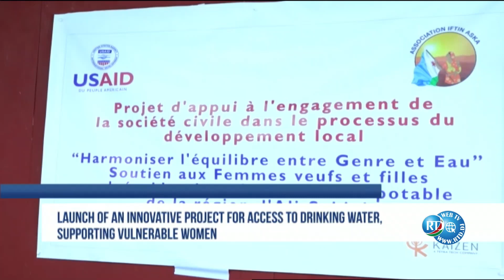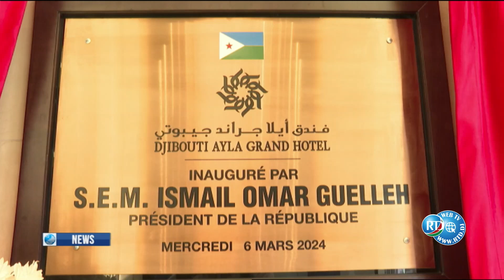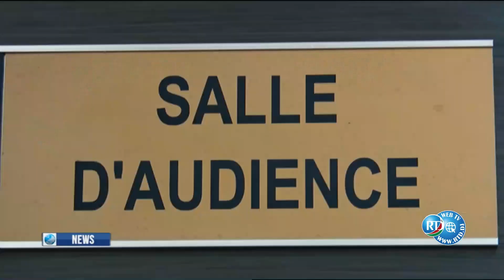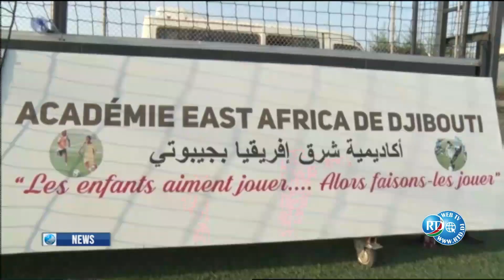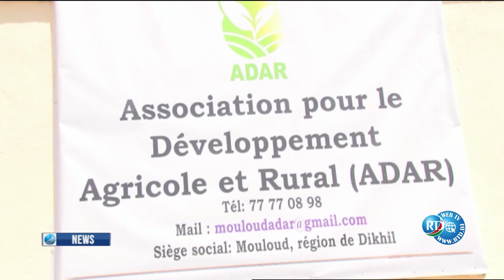English News 06/03/2024